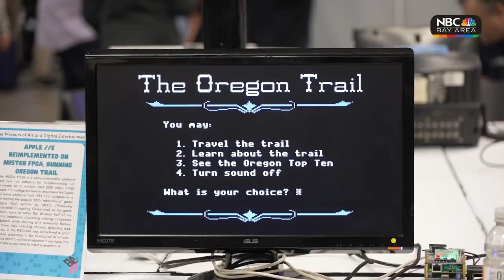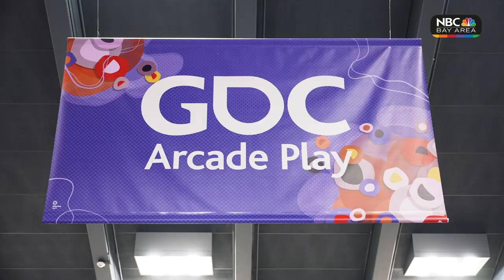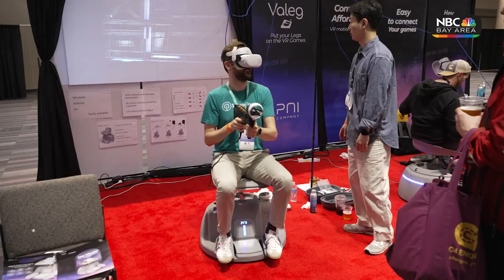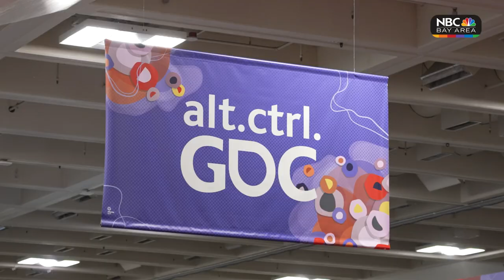A Bridge to the Metaverse: GDC 2023 Shows Off Tech to Make Games More Immersive and More Real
The Game Developers Conference drew more than 28,000 people to San Francisco's Moscone Center for three days of packed exhibit halls, and a week of discussions about the future of play.